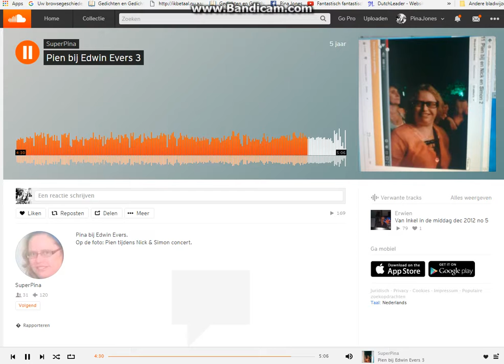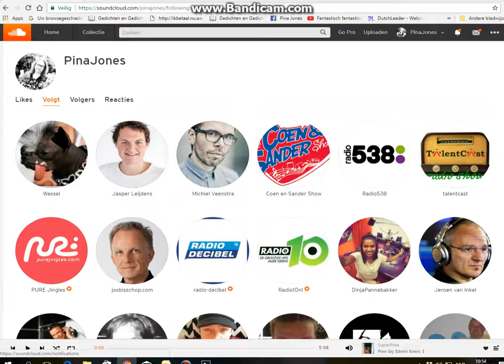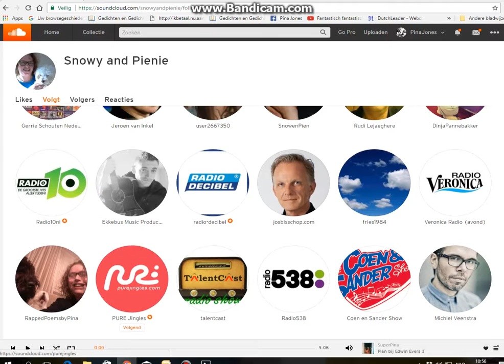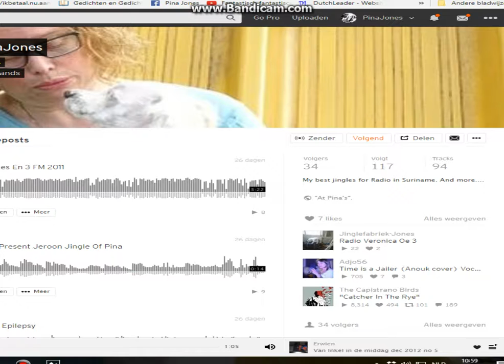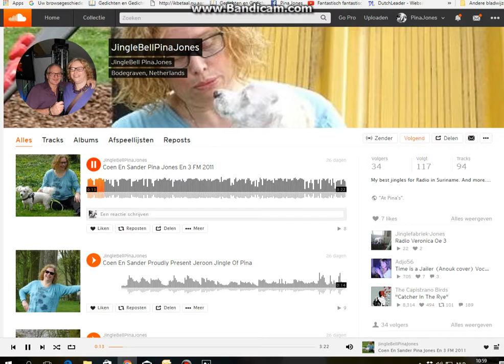Pien bij Edwin Evers